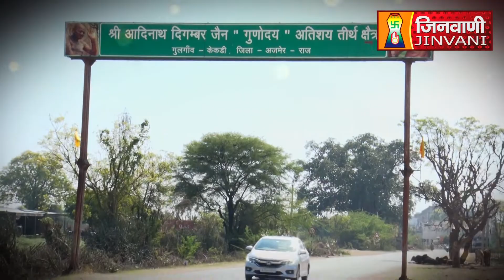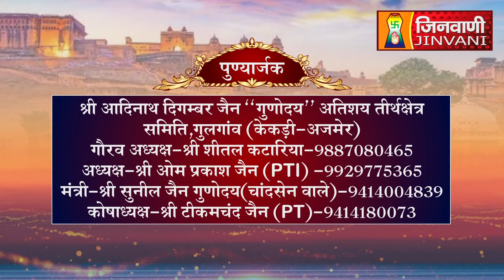Abhishek Shantidhara 28 April 2024 Gulgaon Kekari Ajmer (Raj.) A011768